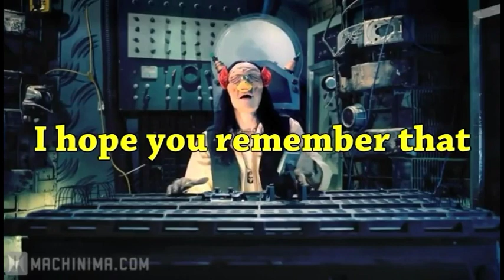T.W. does a thing